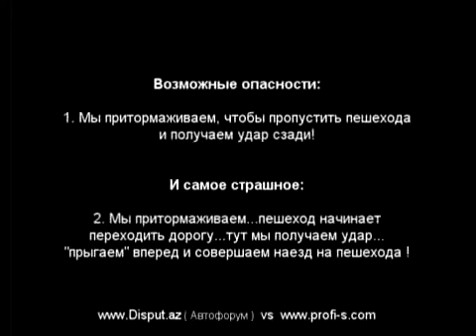Нестандартные решения не от хорошей жизни !